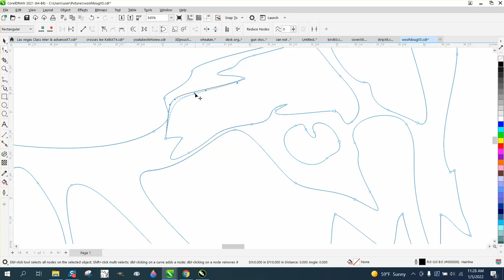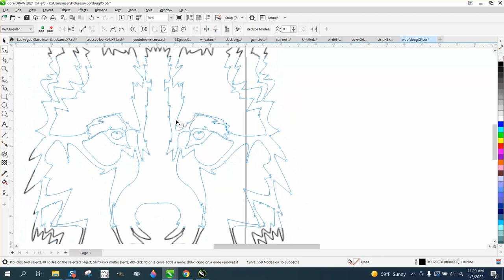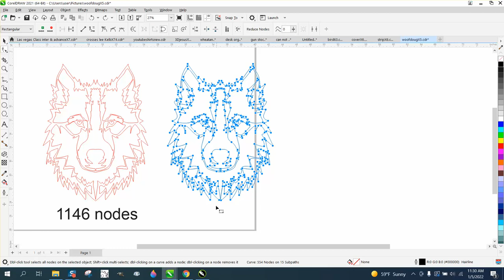Corel Draw Tips & Tricks Delete a lot of nodes all at one time